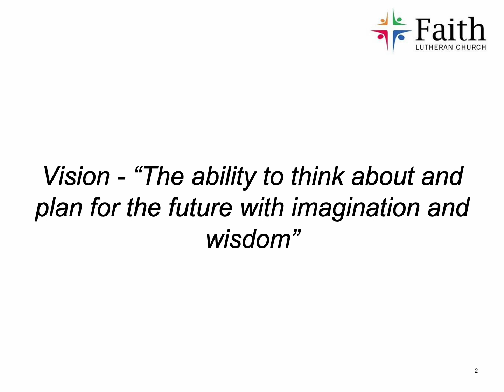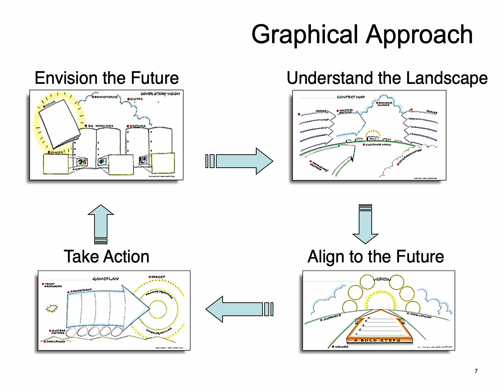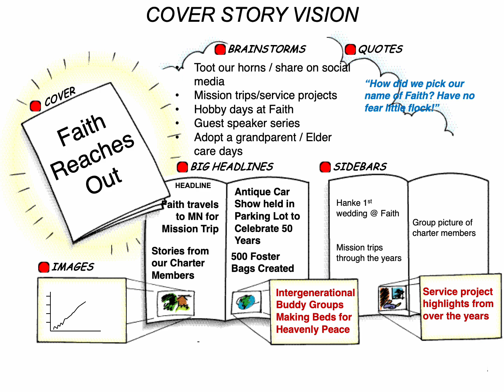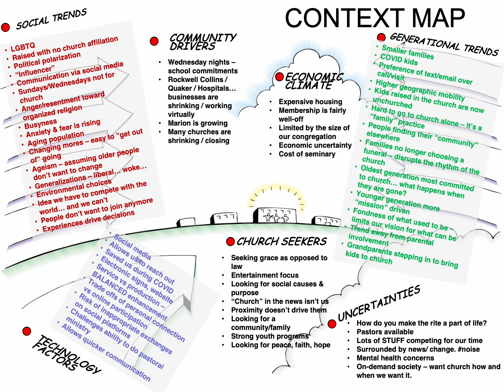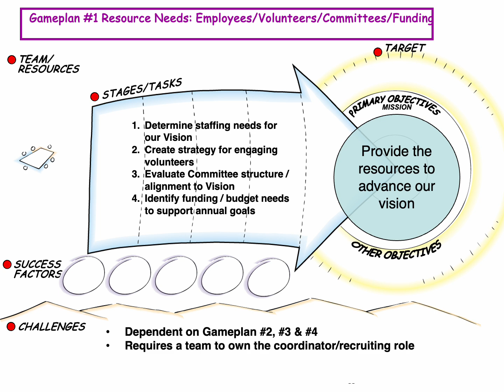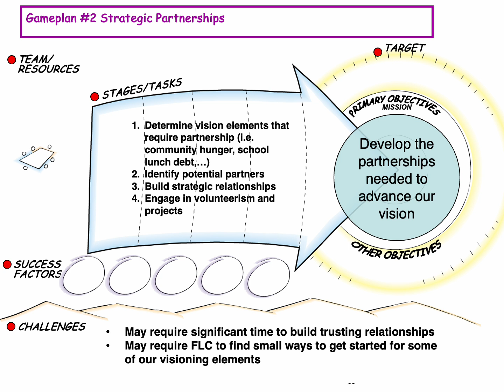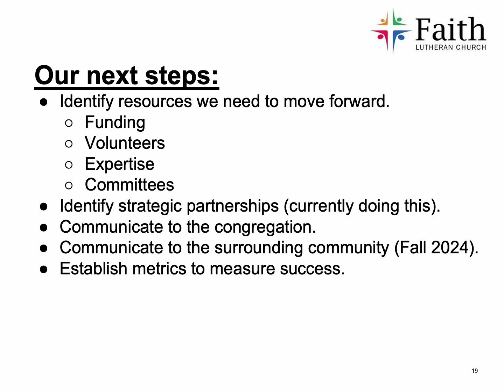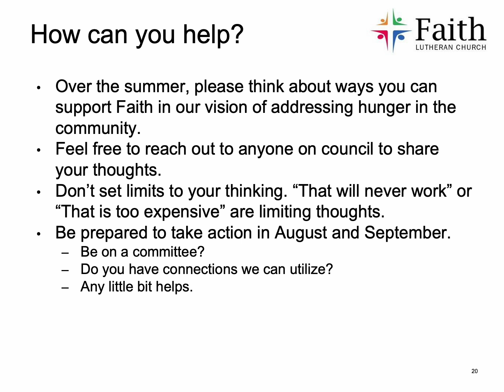Faith Lutheran Church Strategic Visioning 2023-2024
Faith has served the Marion-Cedar Rapids area for more than thirty years; supporting local ministries such as Feed Iowa First, local hunger initiatives, Habitat for Humanity, and Senior Assistance Programs. We are in partnership with the 9,091 congregations, 28 Lutheran colleges and universities, 8 seminaries, 450 global missionaries and one of the largest non-profit social service networks in the United States; as well as Lutheran World Relief worldwide. All are ministries of the 3.4 million member Evangelical Lutheran Church in America.

We are a community of faith, growing in Christ, sharing in God’s love. Nurturing faith, together . . .